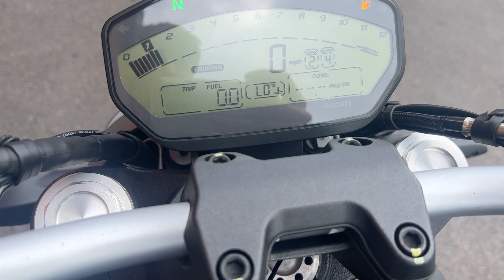Ducati Monster 821 2016 524 Miles 15861